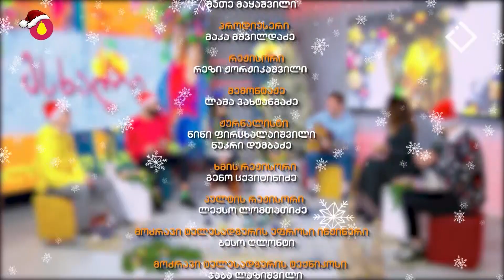საახალწლო ეთერი - მსხალი 01.01.2022